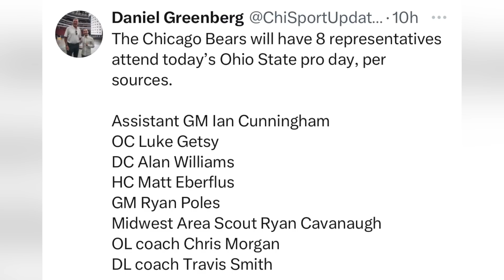Bears Meet With Multiple Ohio State Football Prospects || Chicago Bears Draft Discussion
Today was the Ohio State football pro day and the Chicago Bears staff were well-represented. Which of the top OSU prospects could the Bears be selecting this year in the draft?

Chicago Bears || Free Agency || Justin Fields  || News || Analysis || Predictions || Highlights || Bears OTA || Trade || Ryan Poles || Matt Eberflus || Luke Getsy || Bears Coaches || Bears Trades || Bears Mock Draft || Offseason || Paris Johnson JR || Jaxon Smith-Njigba